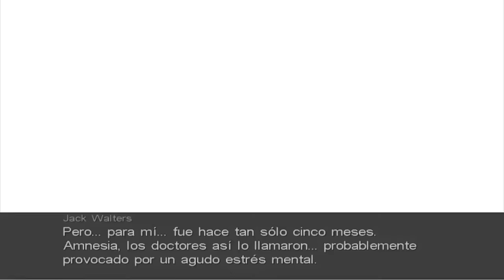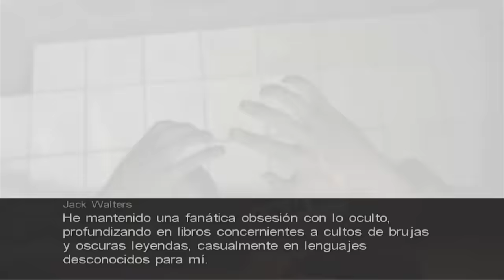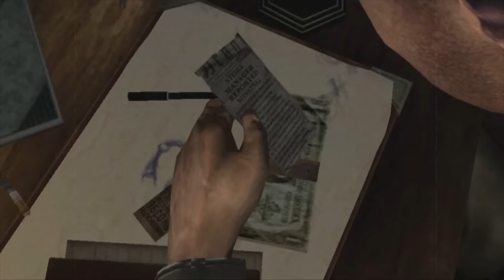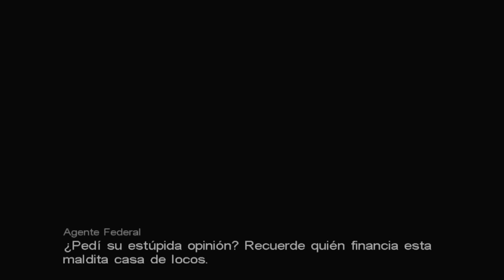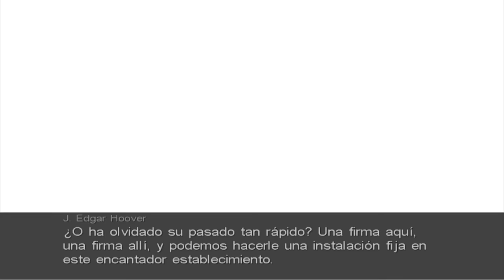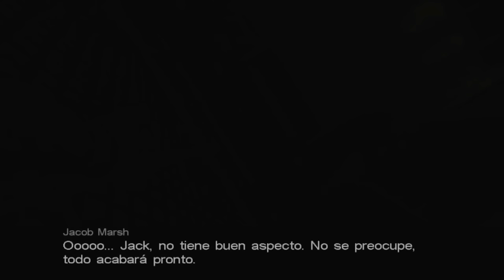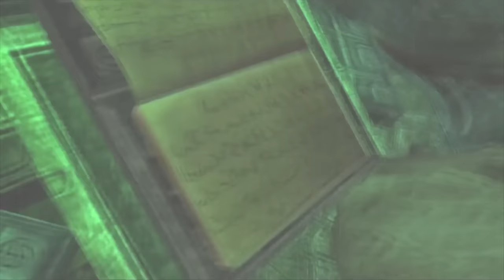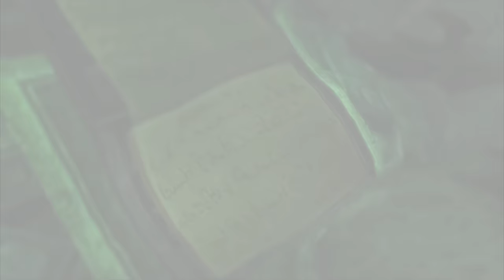🔥EL HORROR COSMICO HECHO VIDEOJUEGO✅ Call of Cthulhu: Dark Corners of the Earth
Call of Cthulhu: Dark Corners of the Earth es un videojuego de terror cosmico siendo una reimaginación La sombra sobre Innsmouth.

juegos

Dagon: by H. P. Lovecraft

música

capítulos:
00:00 introducción
02:29 historia
1:27:10 análisis